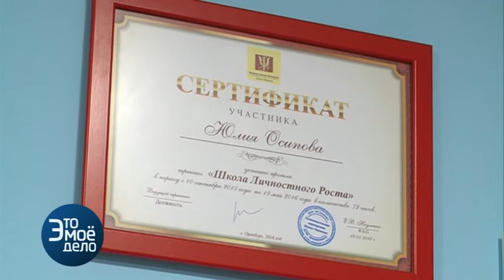10 11 2016 ЭТО МОЕ ДЕЛО